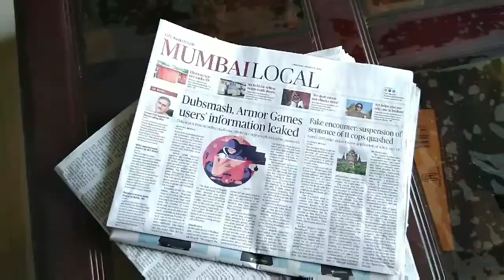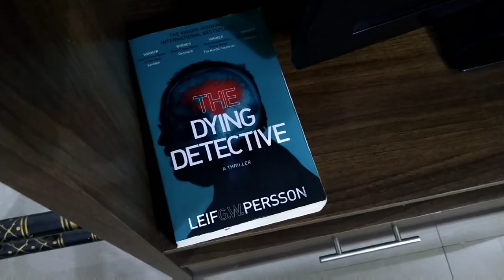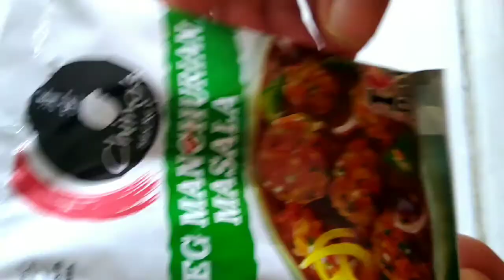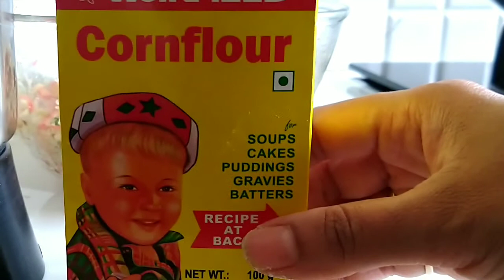Routine work, Manchurian recipe